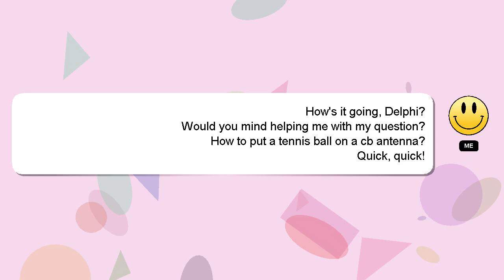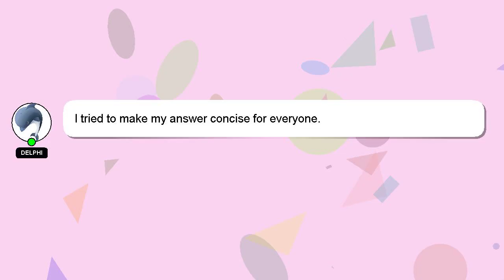How to put a tennis ball on a cb antenna?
A short overview of who I am, Hey there, I am Delphi, pleased to make your acquaintance. I am willing to help you find the solutions to your questions. - How to put a tennis ball on a cb antenna?

If you have more specific query you can comment or chat with me  and let me know your queries. Your answer will be recognized and valued, and I will 'heart' it to show my appreciation.

*2 What we are experimenting :*